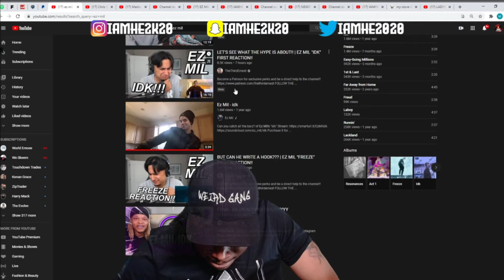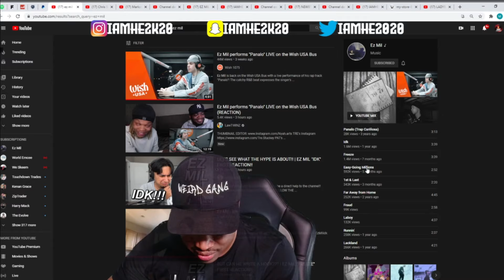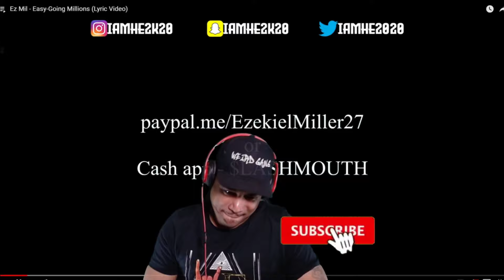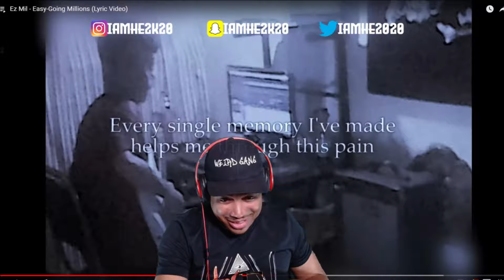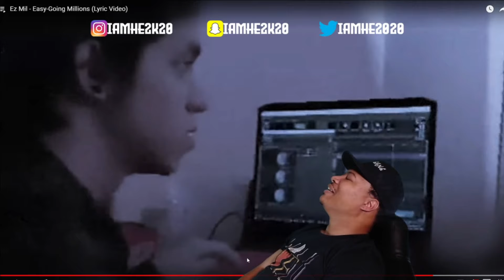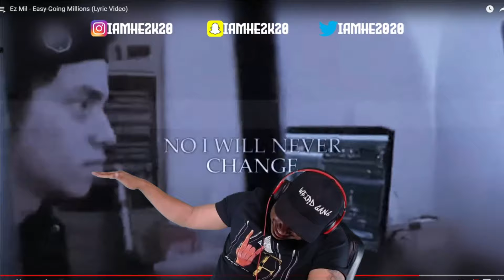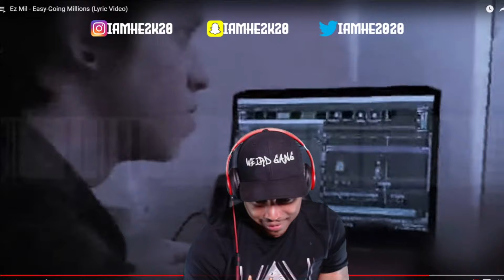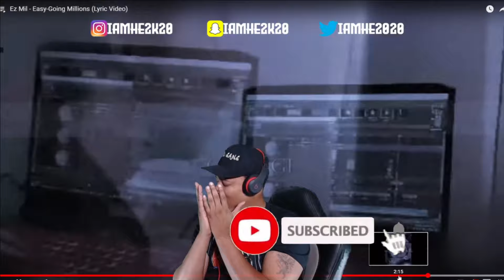EZ MIL - EASY GOING MILLIONS (REACTION)